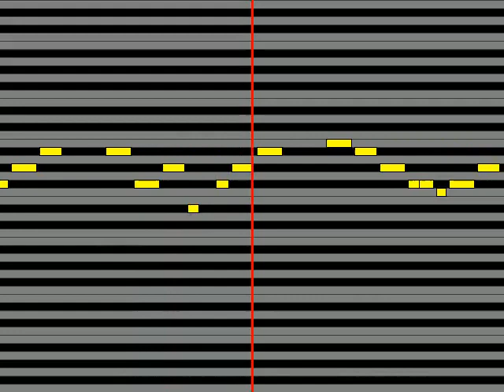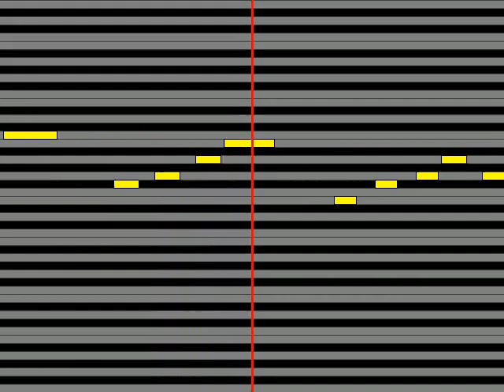【ガイドメロディ】 星井美希長谷川明子 FAKE SELF×TRUE SELF